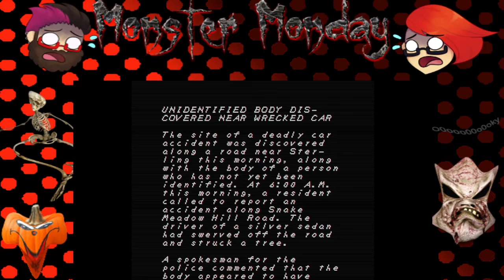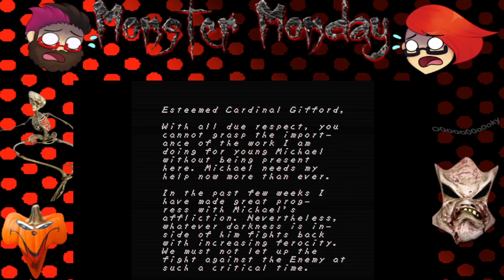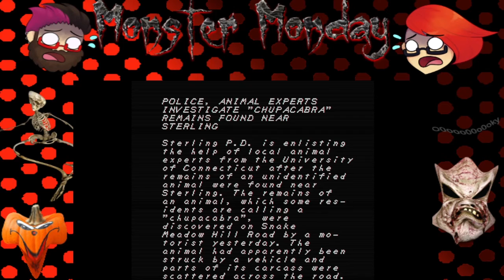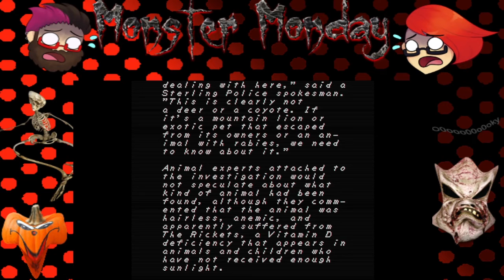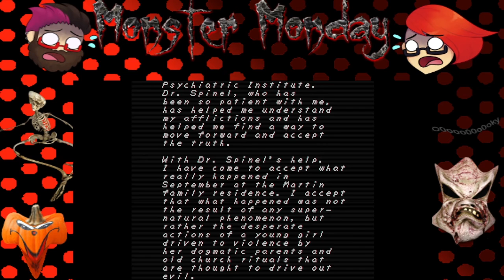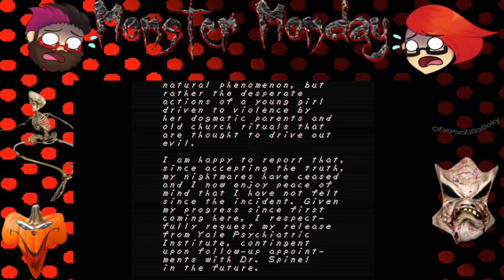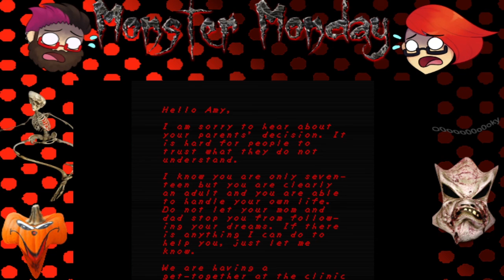Secret Mirror Boss - FAI✞H - Part 5 Finale - DT & Zakalack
This was such a crazy and interesting game! We are glad to have gone on this spooky adventure with you guys~

Axl, my friend who helped on older videos, from Intel-Gaming Radio:
Anchor.fm/igradio